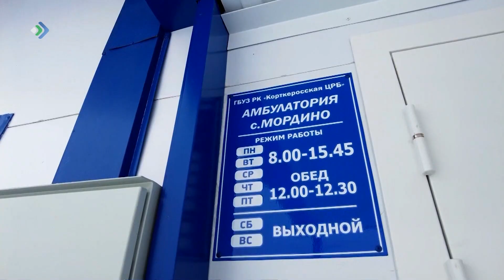В Корткеросском районе пополнение штата медиков. Молодые специалисты – в Визябоже, Вомыне и Аджероме